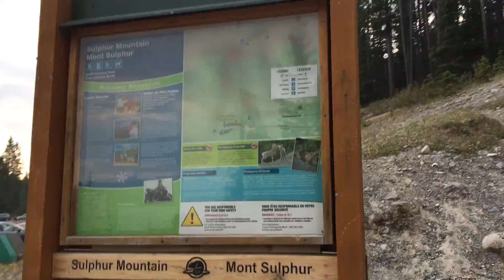SULPHUR MOUNTAIN CLIMB (Banff, Alberta)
A while back i climbed this mountain, such an amazing experience and was super fun to film.